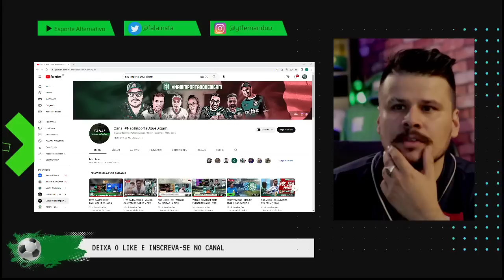VITOR PEREIRA É DEMITIDO DO FLAMENGO | O PALMEIRAS É O ÚNICO TIME DO BRASIL QUE TEM ISSO